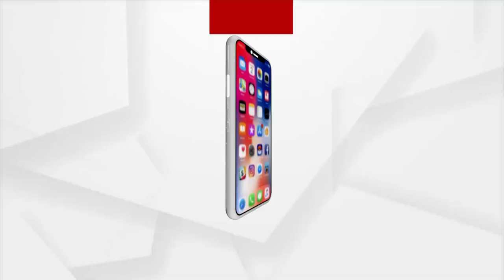ରାଜରାସ୍ତାକୁ ଓହ୍ଲାଇବ ଫନି ସଂଗ୍ରାମ ସମିତି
ଆସନ୍ତା ୧୮ ତାରିଖରେ ପୁଣି ରାଜରାସ୍ତାକୁ ଓହ୍ଲାଇବ ଫନି ସଂଗ୍ରାମ ସମିତି । ୨ବର୍ଷ ପରେ ମଧ୍ୟ ମିଳିନି ସହାୟତା । ବ୍ରହ୍ମଗିରି ତହସିଲି ଅଧିନରେ ଥିବା ଫନିବିପନ୍ନଙ୍କୁ ତୁରନ୍ତ ସରକାରୀ ସହାୟତା ସହ ଅଚଳ ଥିବା ବ୍ୟାଙ୍କ ଆକାଉଣ୍ଟୁ ସଚଳ କରିବା ଦାବୀ ନେଇ ଆନ୍ଦୋଳନକାରୀଙ୍କ ଚେତାବନୀ ।